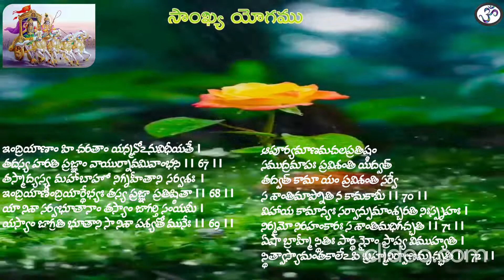( భగవద్గీత-సాంఖ్య యోగము) Chapter 2 Bhagavad-Gita FULL Chanting (1-72 Verses)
భగవద్గీత -2వ అధ్యాయము: సాంఖ్య యోగము (1-72 శ్లోకములు)
Chapter 2 Bhagavad-Gita FULL Chanting (1-72 Verses) by Sasi Vadan Vemu